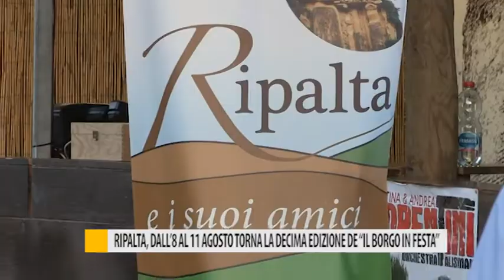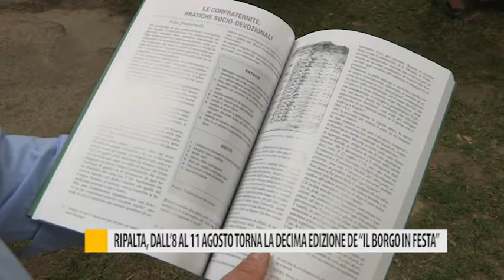Ripalta, dall'8 all'11 agosto torna la decima edizione de "Il Borgo in Festa"